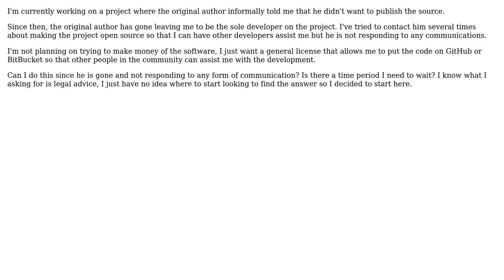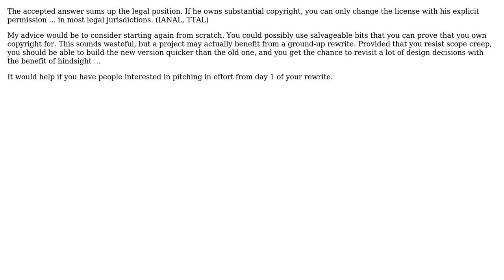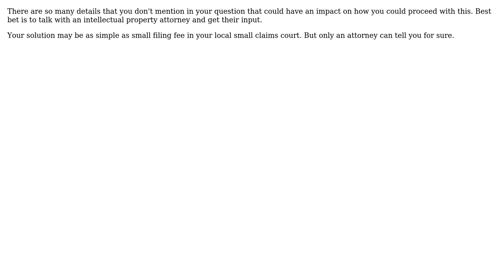Licensing Options for a dead project (3 Solutions!!)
Licensing Options for a dead project

With thanks & praise to God, and with thanks to the many people who have made this project possible! | Content (except music & images) licensed under CC BY-SA | Music | Images & others | With thanks to user Steve user Stephen C user Russell Durham user Jorg W Mittag and the Stack Exchange Network Trademarks are property of their respective owners. You are responsible for your own actions.